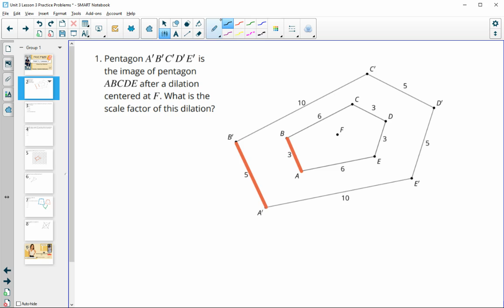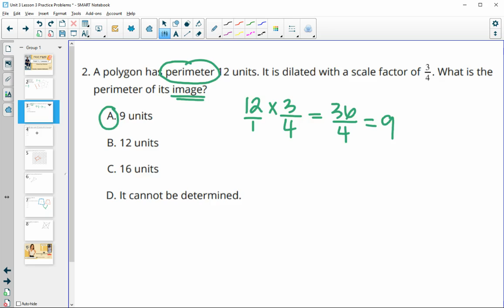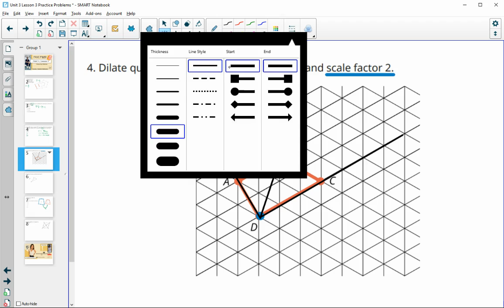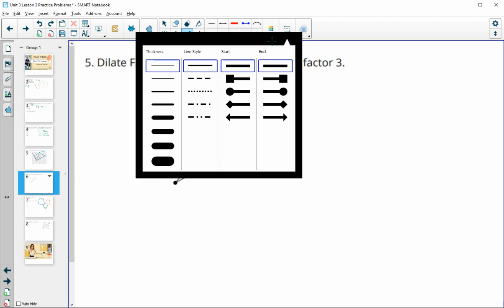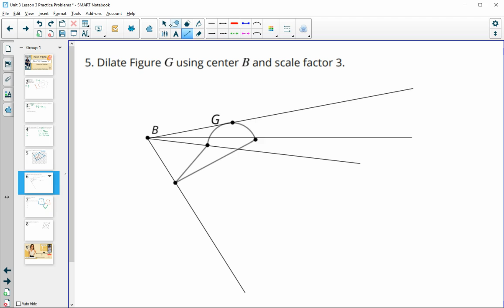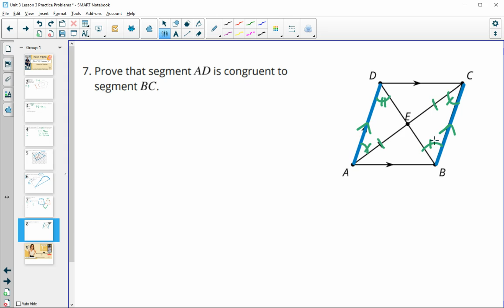Unit 3 Lesson 3 Practice Problems IM® GeometryTM authored by Illustrative Mathematics®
Unit Title: Similarity
Lesson Title: Measuring Dilations

Common Core Standards in This Lesson:
CCSS.HSG-CO.A.2
CCSS.HSG-SRT.A.1
CCSS.HSG-SRT.A.1.b
CCSS.MP6